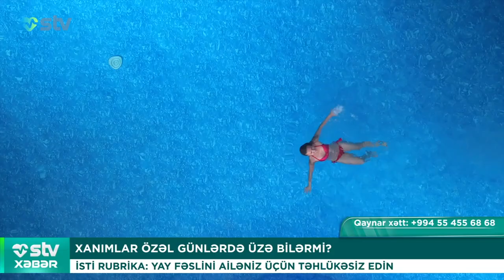DÜNYAYA 69 UŞAQ GƏTİRİB GİNNESİN REKORDLAR KİTABINA DÜŞÜB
00:00

00:48  ERKƏN AİLƏ QURMAQ QƏDƏR, GEC ƏRƏ GETMƏK DƏ PROBLEM YARADA BİLƏR
RADİOLOQ SEVİNC MUSAYEVA

02:21 GÜN YANMASI ZAMANI KƏRƏ YAĞI VƏ XAMA ÇƏKMƏYİN
MÜTƏXƏSSİS RƏYİ

03:41 XANIMLAR ÖZƏL GÜNLƏRDƏ ÜZƏ BİLƏRMİ?
İSTİ RUBRİKA: YAY FƏSLİNİ AİLƏNİZ ÜÇÜN TƏHLÜKƏSİZ EDİN

04:55 SUYA QATILAN XLOR “ZOB” XƏSTƏLİKLƏRİNİ  ÇOXALDIR
ENDOKRİNOLOQ LALƏ ALCAN

07:17 KOFE QAPAĞI TƏHLÜKƏLİ MADDƏDƏN İBARƏTDİR
QARACİYƏRƏ, AĞCİYƏRƏ, ÜRƏYƏ MƏNFİ TƏSİR GÖSTƏRİR

08:41 DÜNYAYA 69 UŞAQ GƏTİRİB
GİNNESİN REKORDLAR KİTABINA DÜŞÜB